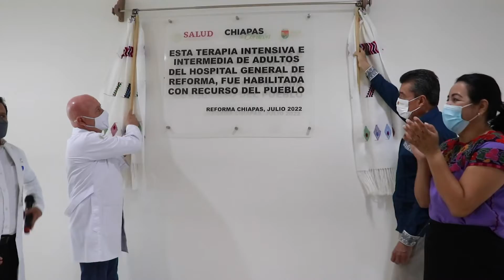RECONVERSIÓN DEL HOSPITAL GENERAL DE REFORMA.